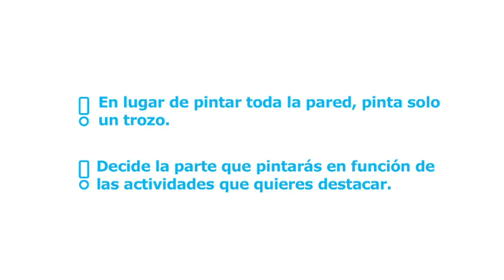Pintar paredes de colores. Video consejos IKEA 51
Aquí tienes un buen consejo para jugar con los colores. En lugar de pintar de nuevo toda la pared, pinta solo un trozo. Decide la parte que pintarás en función de las actividades que quieres destacar.

Linda Fällman
Interiorista